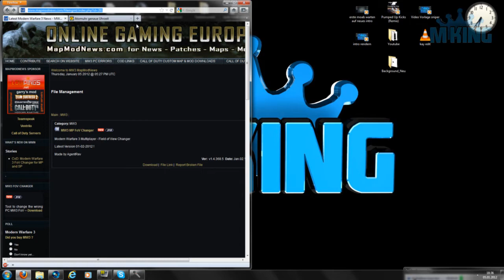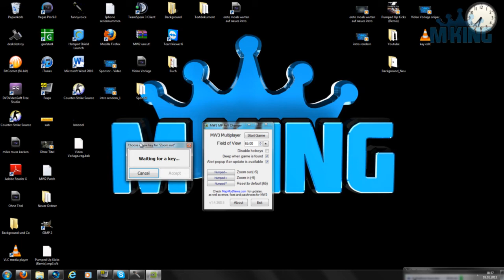CoD: MW3 | Sichtfeld / FoV verändern | Tutorial - Deutsch - PC | Download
Hallihallo und Herzlich Willkommen,
heute zeige ich euch, wie ihr das Sichtfeld in CoD MW3 verändern könnt.